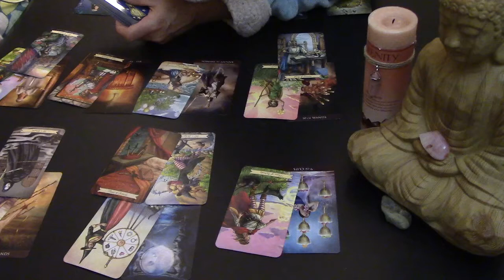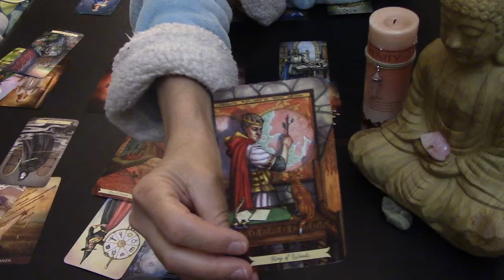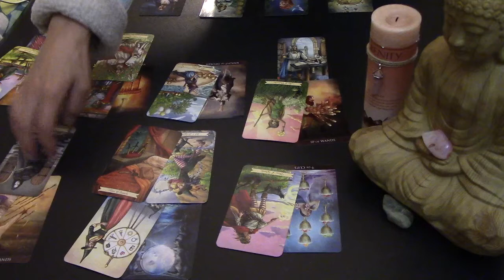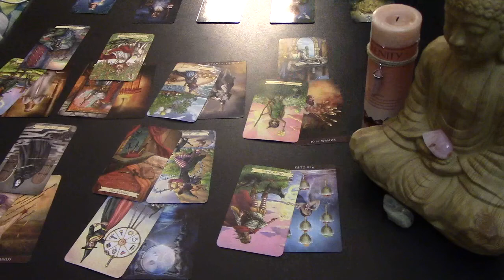LEO💕💕THEY COULD BE INVESTING WITH A WATER SIGN, A SECRET EXPOSED" Love Mar 1-6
EXTENDED:  Crosswatch!  See Your Moon & Rising Vids.
Persona readings $22